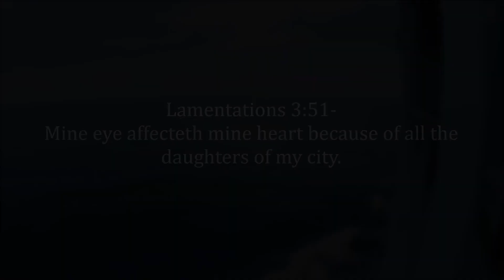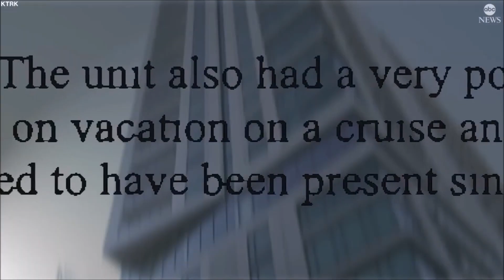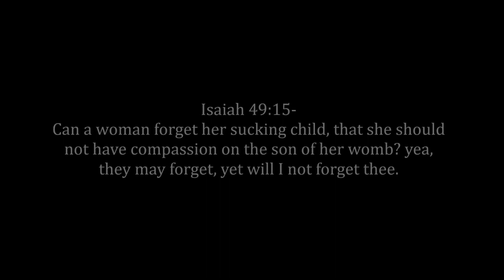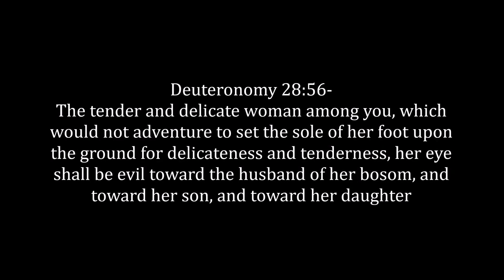RE: The Daughter Of My People Is Become Cruel !!!